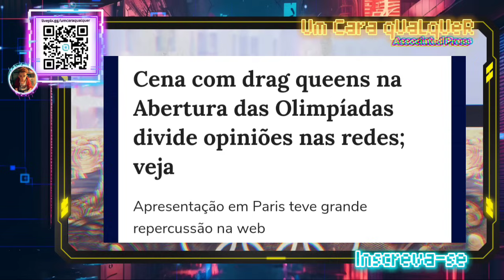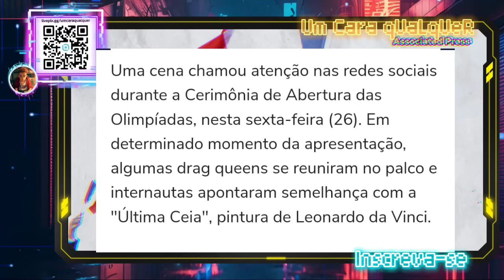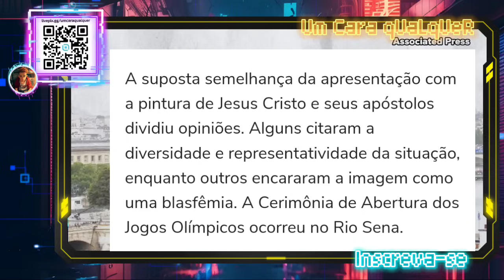ABERTURA BIZARRA DAS OLIMPÍADAS